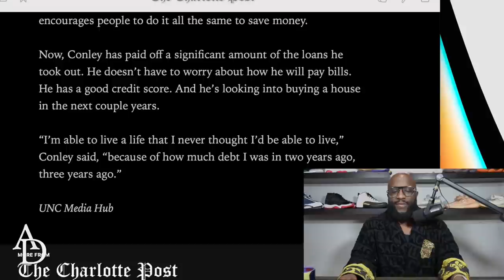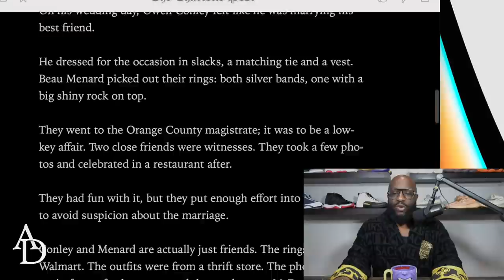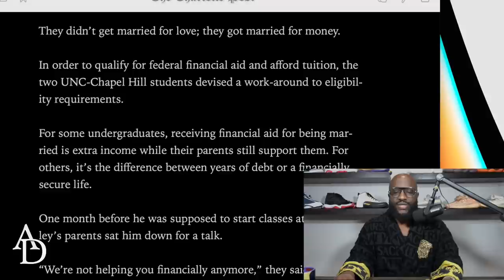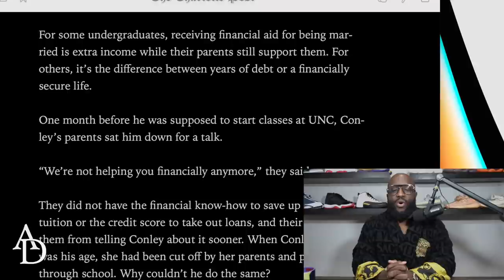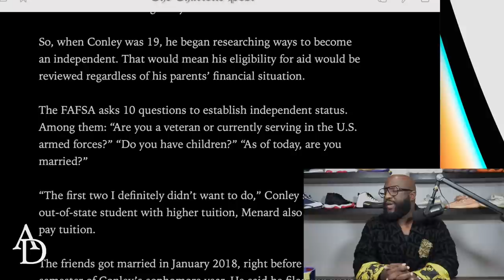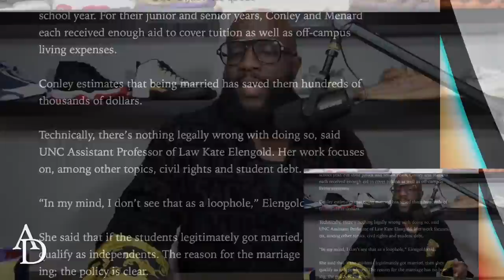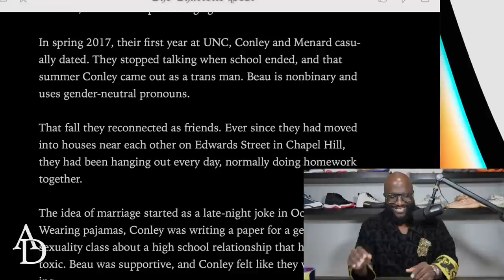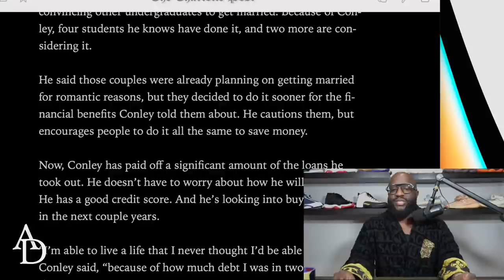HE DOESN'T EVEN LIKE WOMEN, but they successfully married for the benefits and TO PAY FOR SCHOOL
Mail:
Anton Daniels